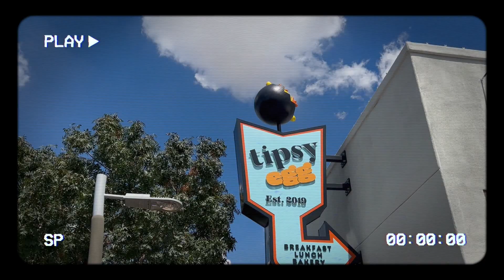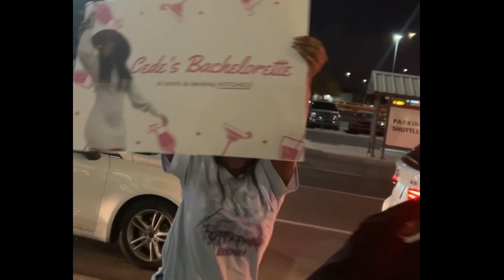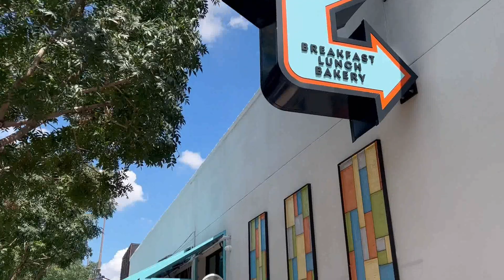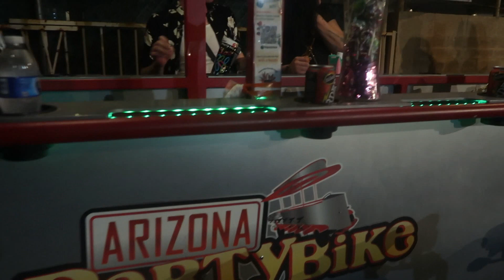my cousin became a STRIPPER during my bachelorette party! (a storytime)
Use code: Cede

Use code: Cede